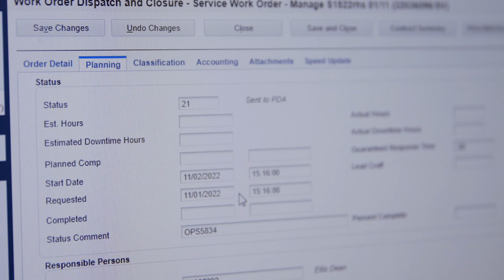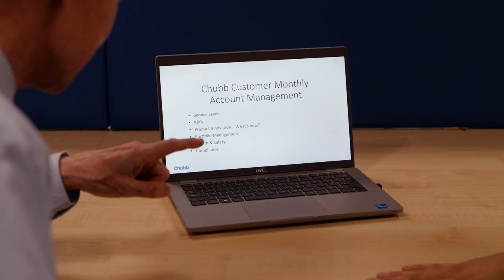Chubb Fire & Security UK | Customer Experience Centre